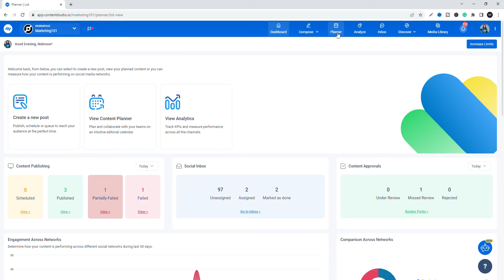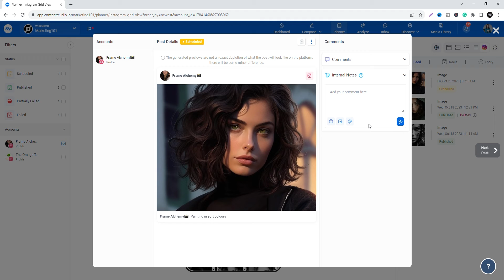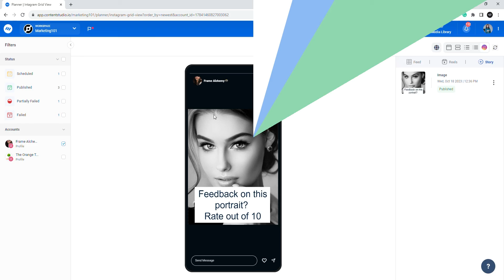Instagram Grid View: Create an Aesthetic and Organized Instagram Feed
Presenting ContentStudio's Instagram Grid View in the planner! You can now preview what your Instagram feed will look like before time. Just schedule your posts and know exactly what your feed will look like without worrying about everything last minute!

You can check the upload status of your posts, add comments and interact with your team and clients as well.
You can also preview what your stories will look like as well.

New users will be able to see the last 100 posts on your Instagram Feed while existing users will also be able to see their posts scheduled and published via ContentStudio as well.

Don't forget to press the thumbs up 👍 if you liked the video and make sure to subscribe to our channel for more content related to software updates and social media/content marketing related videos.